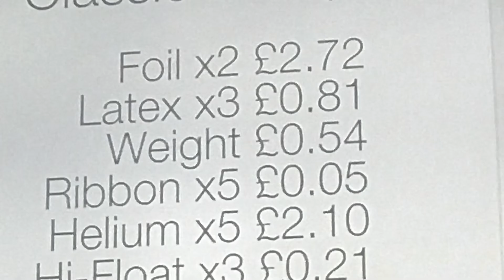This is how we do it